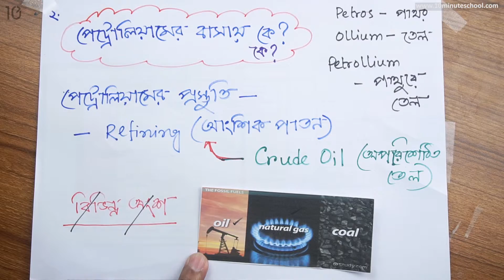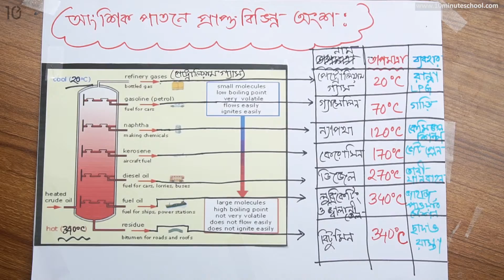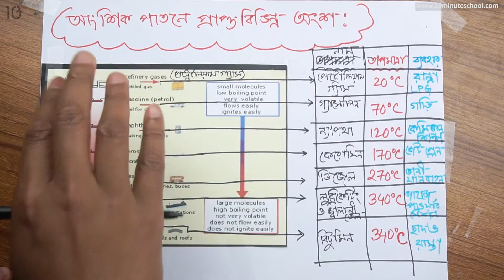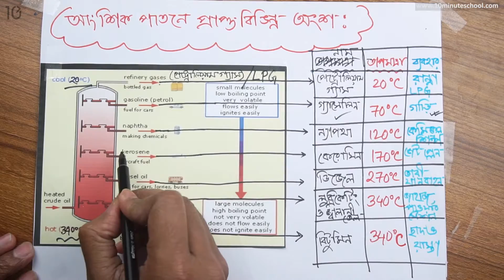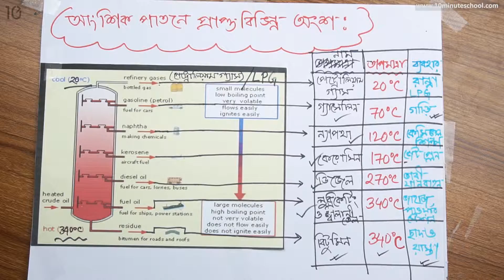১১.০৯. অধ্যায় ১১ : খনিজ সম্পদ - জীবাশ্ম - পেট্রোলিয়ামের বাসায় কে? [SSC]